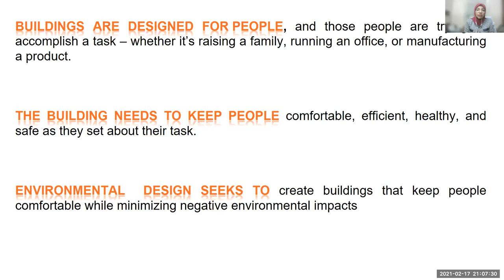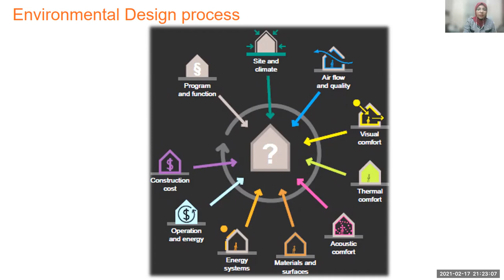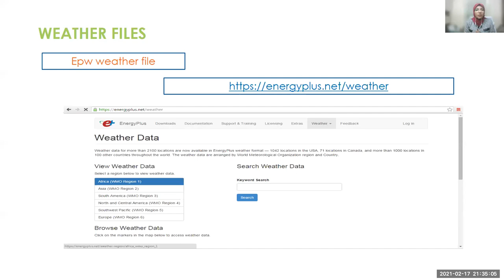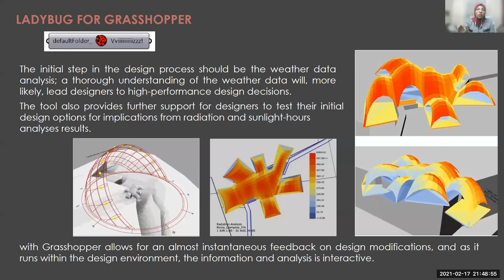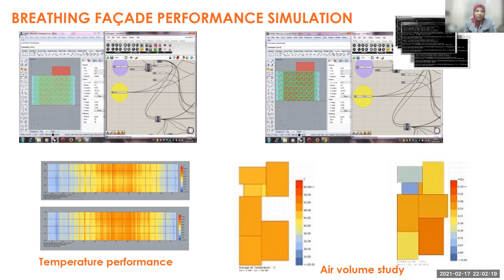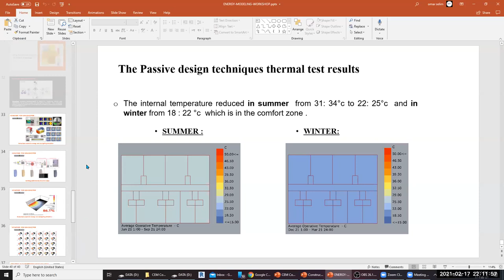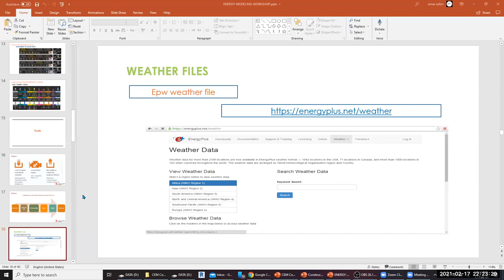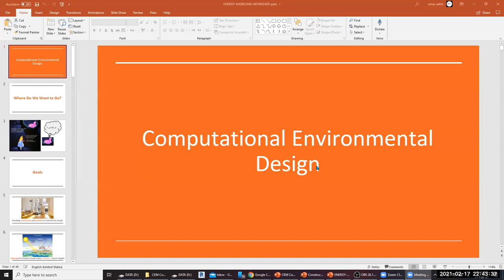Introduction to COMPUTATIONAL ENVIRONMENTAL DESIGN